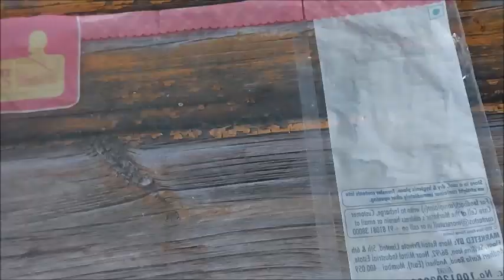In the busy Mornings, Quick Breakfast Recipe with 1 Cup Rice Flour, Kids Snack Rice Puri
10 min Quick and Easy Tomato Rasam in Cooker | Cooker Rasam | Andhra Style Tomato Rasam in Cooker

Instant Snack in only 10min | Super Tasty n Crispy Snack | No Soda | No Besan, No Sooji | Onion Vada

No Flour, No Dal, No Sooji, No Sugar Super Soft, Super Tasty Melting in the Mouth | Healthy Halwa

1 Cup Sprouts and Wheat Flour Very Interesting Breakfast or Lunch will be ready in minutes | Sprouts

1 Cup Sooji Instant Crispy and Tasty Sev will be ready | Very Crispy Sooji Sev | Sooji potato Sev

No Maida, No Sugar, No Butter, No Oil, No Egg, No Oven Very Soft, Tasty n Healthy Walnut Cup Cakes

No Maida,No Rice Flour Tea Time Snack Moong Dal Mathri मूंग दाल और गेहू के आटे की कुरकुरी खस्ता मठरी

Add this Secret Masala to the Mushroom Fried Rice, tastes amazing| Tiffin Box Recipe, Kids Lunch Box

No Dal Soaking, No Soda, No Eno, No Maida Very Quick and Easy Breakfast| Useful in the busy mornings

High Protein Rich, Fiber Rich Weight loss Dinner Recipe, Loose upto 3 kgs in a month,Wheat Rava Tawa

Only 3 Ingredients, Super soft n tasty Sweet recipe | Delicious Sweet in 20min | Quick n Easy Sweet

Iron Rich, Protein Rich Healthy Laddu 4 Skin, Hair n Brain Janmastami Special Poha Laddu Beaten Rice

No Soda, No Eno, No Dal Crunchy Rice Pakoda | Very crunchy for Longer Period | Rice Pakora

4 Quick and Easy Egg Breakfast Recipes | Try these quick breakfast recipes in the busy mornings

3 Simple n Easy Rakhi Special Sweets Indian Traditional Besan Laddu | Ghee Mysore Pak | Boondi Laddu

No Peanut, No Coconut Hotel Style Neer Chutney | Goes very well with Idli, Dosa, Pongal n Vada

Super Tasty and Easy Sooji Mysore Pak | Rava Mysore Pak | Variety Sweet Recipe | Suji Mysore Pak

Try this Variety n Unique Curry, Tastes Better Than Paneer and Meat | Side Dish for Roti, Naan,Pulao

Pani Puri for Beginners | Anybody can prepare Pani Puri very easily at Home | Easy Pani Puri Recipe

पत्तागोभी के इतने टेस्टी वेज कबाब बनाएंगे तो नोन वेज भी भुल जाएंगे | Veg Kabab/Winter Special Recipe

With only 4 tomatoes, more than 100 Papads would be ready | Tomato Papad | Tomato Sabudana Papad

15 min गेहू के आटे से येह क्रिस्पी दोसा | Instant Atta Dosa | Quick Crispy Wheat Flour Dosa